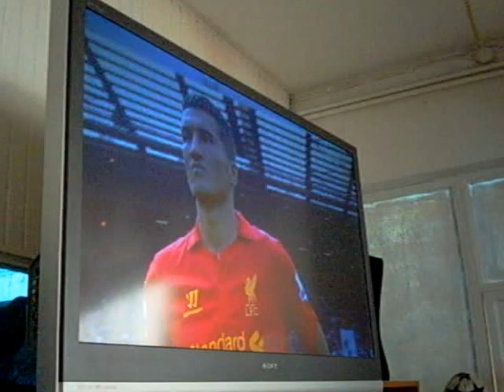LIVERPOOL-ARSENAL ΣΤΗ ΛΕΣΧΗ ΦΙΛΩΝ LFC 2-9-12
ΣΧΟΛΙΑ ΚΑΙ ΕΚΤΙΜΗΣΕΙΣ ΤΩΝ ΜΕΛΩΝ ΤΗΣ ΛΕΣΧΗΣ ΓΙΑ ΤΟ ΠΑΙΧΝΙΔΙ ΤΗΣ LIVERPOOL ΓΙΑ ΤΗ PREMIER LEAGUE ΑΠΕΝΑΝΤΙ ΣΤΗN ARSENAL ΛΙΓΟ ΠΡΙΝ ΑΠΟ ΤΗ ΣΕΝΤΡΑ.